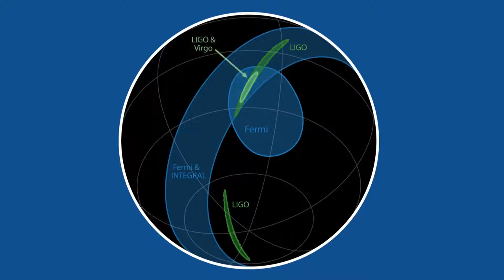Localization of source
This animation shows how LIGO, Virgo, and space- and ground-based telescopes zoomed in on the location of gravitational waves detected August 17, 2017 by LIGO and Virgo. By combining data from the Fermi and Integral space missions with data from LIGO and Virgo, scientists were able to confine the source of the waves to a 30-square-degree sky patch. Visible-light telescopes searched a large number of galaxies in that region, ultimately revealing NGC 4993 to be the source of gravitational waves.

Credit:
LIGO-Virgo